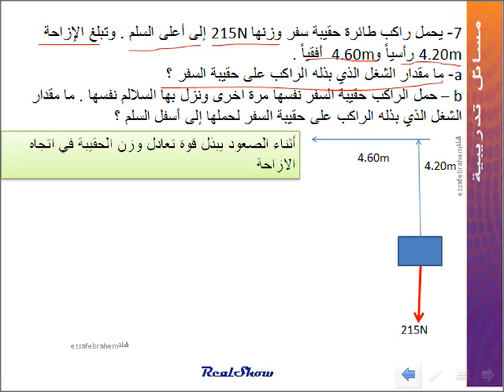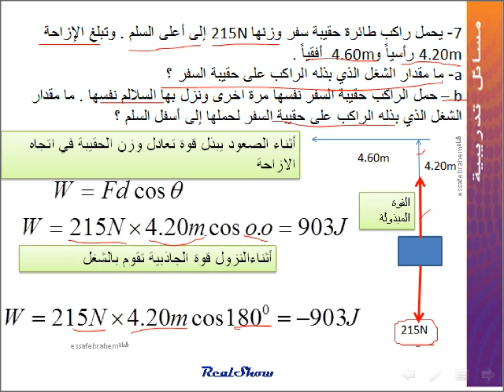مسألة رقم 7 :فيزياء الشغل والطاقة Work and energy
الوحدة 9 الشغل والطاقة والآللات Work and energy
القسم 1-9 الشغل والطاقة
7- يحمل راكب طائرة حقيبة سفر وزنها 215N إلى أعلى السلم . وتبلغ الإزاحة 4.20m رأسياً و 4.60m أفقياً .
a- ما مقدار الشغل الذي بذله الراكب على حقيبة السفر ؟
b – حمل الراكب حقيبة السفر نفسها مرة آخرى ونزل بها السلالم نفسها . ما مقدار الشغل الذي بذله الراكب على حقيبة السفر لحملها إلى أسفل السلم ؟

7. An airplane passenger carries a 215 N suitcase up the stairs, a displacement of 4.20 m vertically and 4.60 m horizontally. a. How much work does the passenger do on the suitcase? b. The same passenger carries the same suitcase back down the same set of stairs. How much work does the passenger do on the suitcase to carry it down the stairs?